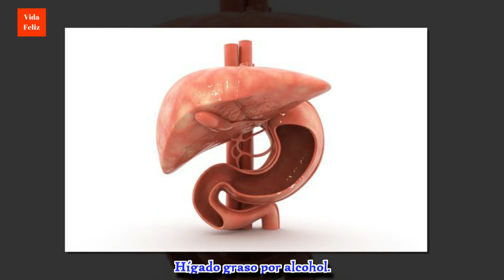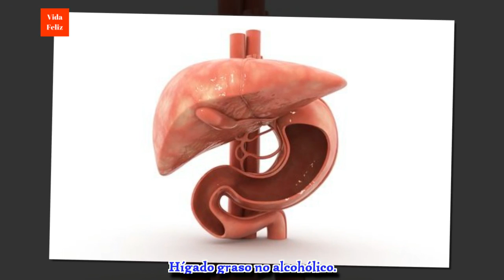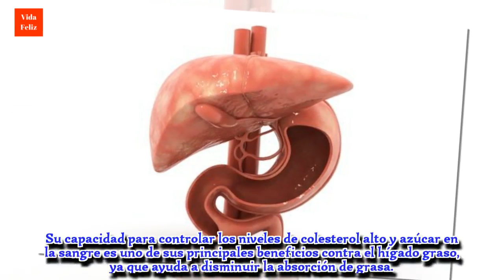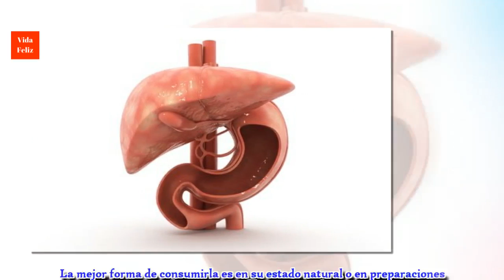6 tratamientos medicinales para curar el hígado graso naturalmente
El hígado graso es un trastorno que se puede revertir con hábitos saludables. Estos 6 tratamientos naturales funcionan como un apoyo para curarlo.